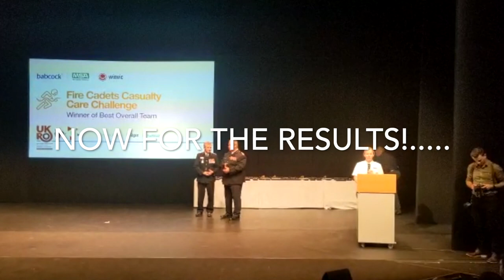UKRO Cadet Casualty Care Challenge 2022 Short Version